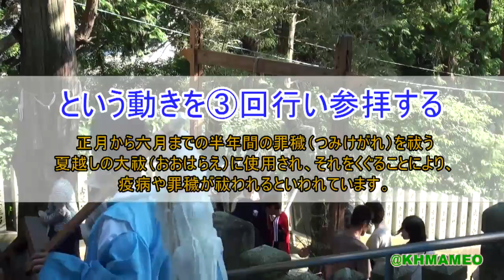[兵庫/姫路] 高岳神社 夏祭り (2011.7.16) 姫路市立高岡中学校 吹奏楽部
2011年7月16日に行われた、地元神社の祭りの動画です。
高中吹奏楽部の演奏や、よさこい(夢笑舞)、輪抜け、湯立て神事、人形焚き上げ等を
CX550でHD撮影し、EDIUSで編集。1280×720のMP4に変換してみました。
ビデオ編集はずっとやっていますが、you tubeへのアップは
組み合わせが難しく、まだまだ勉強中ですm(_ _)m

何かありましたらTwitter @KHMAMEOまで～